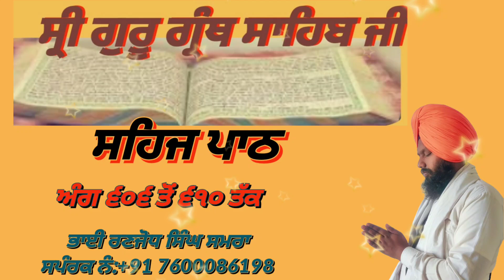ਸਹਿਜ ਪਾਠ#sehejpaath ਅੰਗ ੬੦੬-੬੧੦। motivationalvideo। ਰਣਜੋਧ ਸਿੰਘ ਸਮਰਾ।ਗੁਣਵੰਤਟੀਵੀ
ਅਵਾਜ਼ ਭਾਈ ਰਣਜੋਧ ਸਿੰਘ ਸਮਰਾ